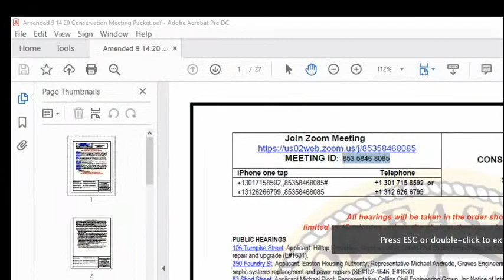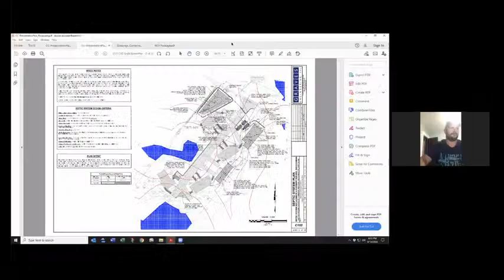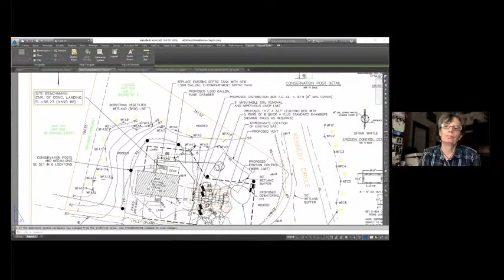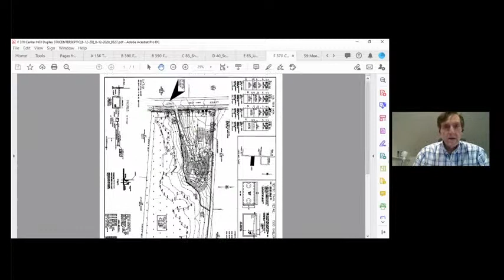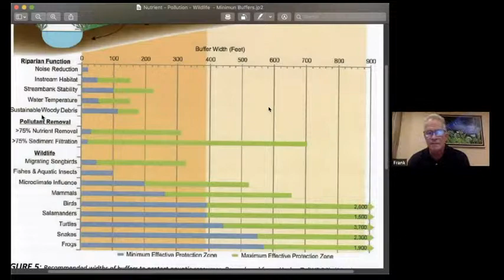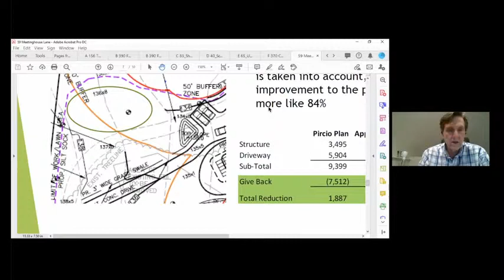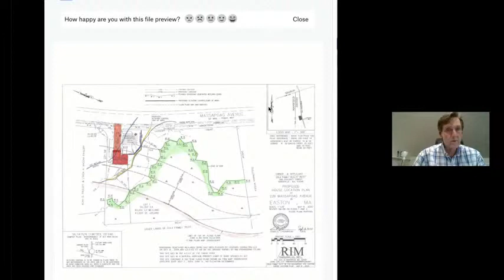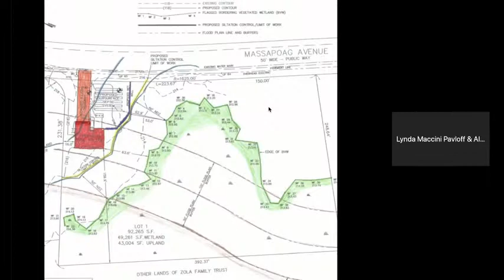Conservation Commission Meetings: Conservation Commission 09/14/20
0:00:43 PUBLIC HEARINGS:156 Turnpike Street, Applicant: Hilltop Properties, Representative Collins Civil Engineering Group, Inc Request for Determination of Applicability (RDA) septic repair and upgrade (E#1631).
0:08:31 390 Foundry St, Applicant: Easton Housing Authority; Representative Michael Andrade, Graves Engineering, Inc. Request for Notice of Intent associated with septic systems replacement and paver repairs (SE#152-1646, E#1630)
0:20:56 83 Short Street, Applicant Michael Picot; Representative Collins Civil Engineering Group, Inc Notice of Intent, (NOI) septic repair and upgrade (SE# 152-1648, E#1634).
0:33:11 40 School Street Applicant Todd Marino; Representative Collins Civil Engineering Group, Inc Notice of Intent, (NOI) septic repair and upgrade (SE# 152-1647, E#1632)
0:44:38 65 Union Street, Applicant Sage Paik; Representative Collins Civil Engineering Group, Inc Notice of Intent, (NOI) septic repair and upgrade (SE# 152-1649, E#1633).
0:54:30 370 Center Street, Applicant: Alex Alfieri; Representative Gallagher Engineering; Notice of Intent (NOI) for Construction of a duplex home with associated clearing, grading, utilities, landscaping, and paving (SE#152-TBD, E#1629)
1:35:58 59 Meetinghouse Lane, Applicant Chris and Kelli Pircio;Representative:Holmgren Engineering Amend Order of Conditions and Permit for Work(Amend) for construction of relocated single-family home and drive(MADEP 152-1605, E#1570)
1:53:58 CONTINUED HEARINGS: 153 Chestnut Street:Applicant: Brian Billone; Representative J.K.Holmgren Engineering, Inc; Abbreviated Notice of Resource Area Delineation (ANRAD) for delineation of wetlands (SE#152-1626; E#1598) (continued from July 13, 2020)
1:58:52 226 Massapoag Ave, Applicant Jay Zola; Dan Wells, Representative Goddard Engineering; Notice of Intent (NOI) construction ofa single-family home (SE# 152-1645 , E#1623)
2:29:27 CERTIFICATE OF COMPLIANCE: 6 Greenfield Street, Applicant Brad Fitzgerald, PE, SFG Associates; Request for Certificate of Compliance(RCOC) (SE 152-1615, E# 1586) (Continued from August 24, 2020).
2:32:50 10 Dongary Road, Sonja Marcheselli, Applicant, Representative Collins Civil Engineering Group, Inc Request for Certificate of Compliance (RCOC) septic repair and upgrade (SE# 152-1568, E#1518).
2:34:14 72 North Main Street,Applicant, John J. Kent, Representative Collins Engineering, Request for Certificate of Compliance, (RCOC) (SE#152-1431, E#1299) & 72 North Main Street, Applicant Manuel B. Pina; Representative Collins Engineering; Request for Certificate of Compliance, (RCOC) (SE#1450, E#1323)
2:37:47 BOARD DISCUSSION: Accept meeting minutes
2:38:44 Environmental Planner Updates
2:51:11 Any Pertinent Item Not Reasonably Anticipated By the Chair